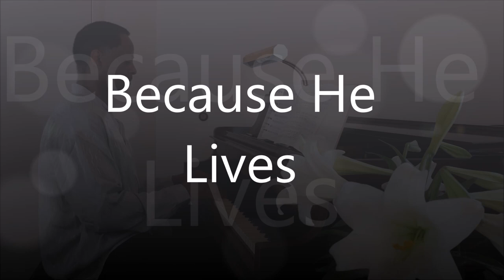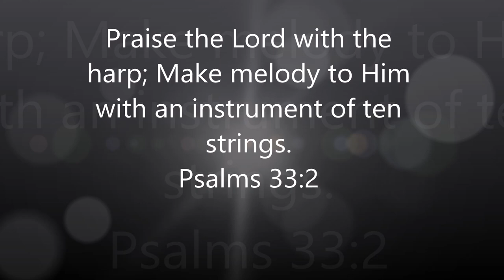Music Performed by Rodney Mills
Seek Ye First / Cannon
Alleluia! Alleluia!
Sanctuary
Because He Lives
Total Praise